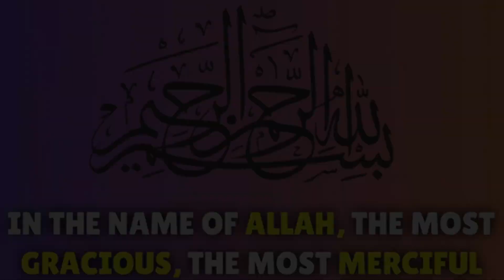SMOG Everything is Out of Control | ARYTeams